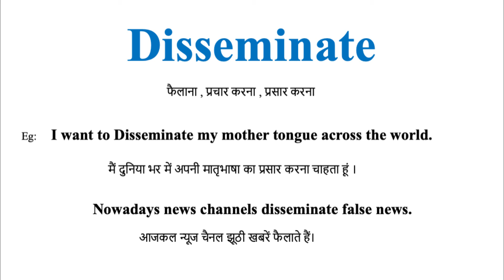Disseminate meaning in hindi - English Boat 4 u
Disseminate meaning in Hindi | Disseminate का हिंदी में अर्थ | explained Disseminate l in Hindi.